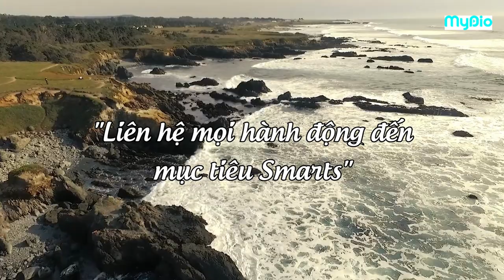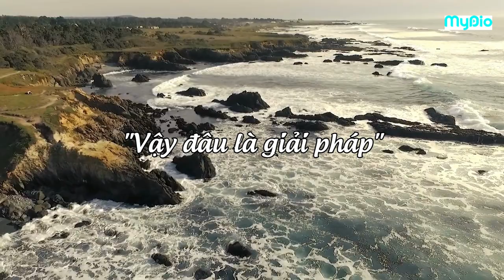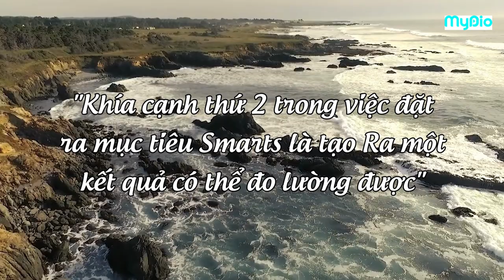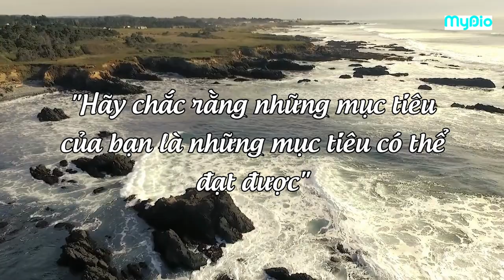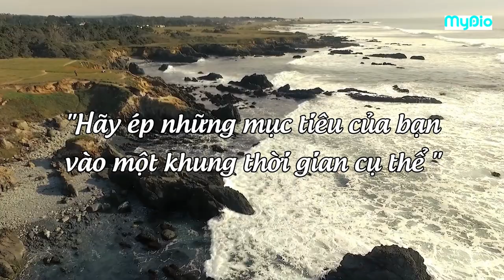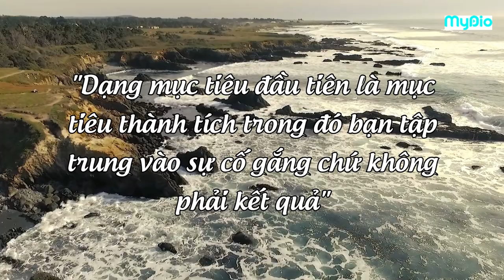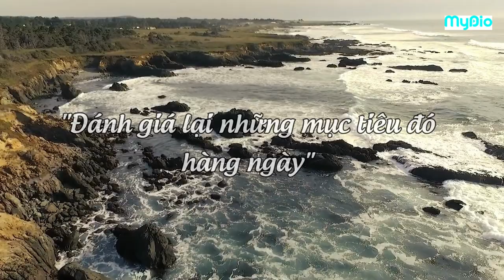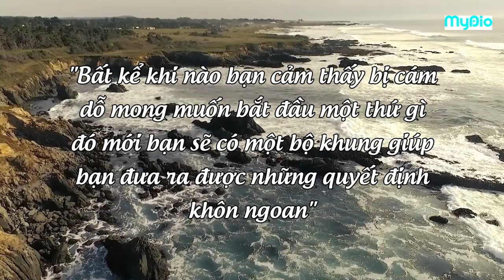Sách nói "Ngay bây giờ hoặc không bao giờ" | Kế hoạch thông minh vượt qua sự trì hoãn của bạn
Chúng ta thường có quá nhiều việc muốn làm và rồi không biết làm gì cả bởi tính trì hoãn của bản thân. Trong video này hãy cùng Mydio tìm kiếm phương pháp khắc phụ sự trì hoãn của bản thân bằng cách sử dụng những mục tiêu thông minh. Vậy là sao có thể đặt ra những mục tiêu thông minh? Hãy cùng khám phá video với Mydio để tìm kiếm câu trả lời nha!

Nghe trọn sách nói "Ngay bây giờ hoặc không bao giờ" - sách nằm trong top sách hay nhất 2023 tại: